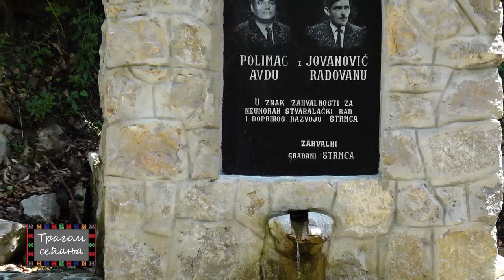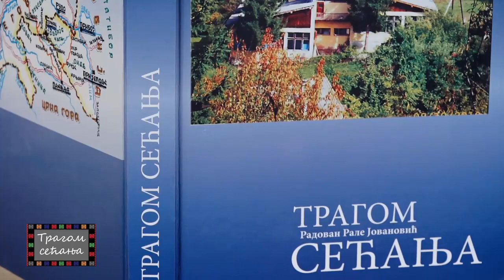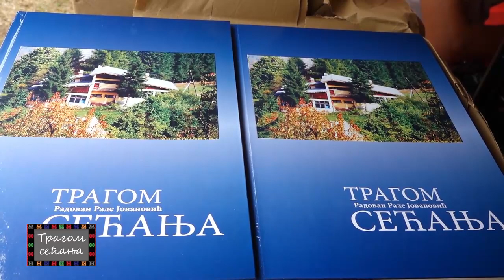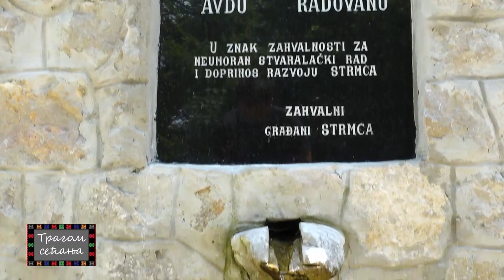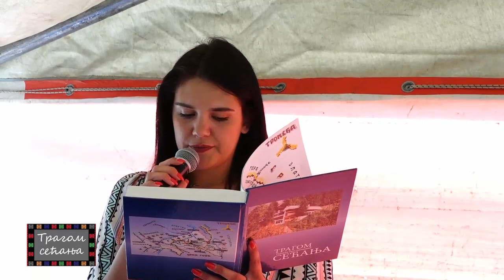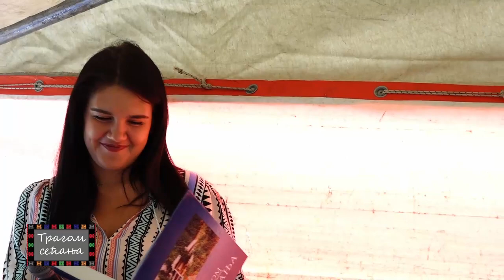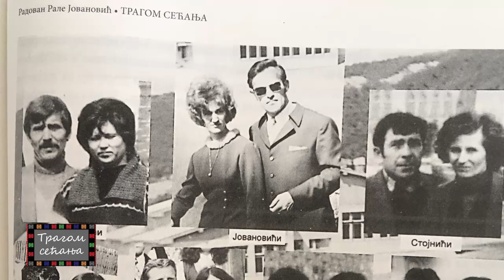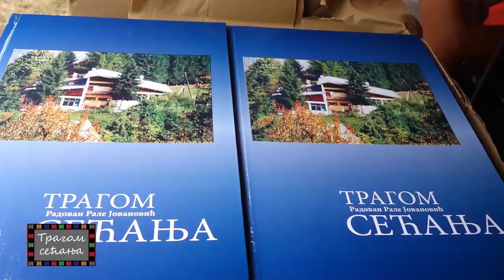Поглед из завичаја - “Трагом сећања” Радована Рала Јовановића